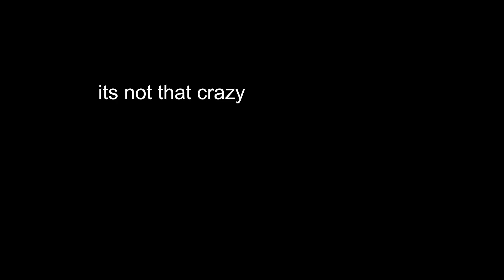Pico Park is FRUSTRATING!!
Pico park players make me mad. don't expect a part two. im being DEAD serious. i don't want to be with any of these little kids. i hate kids...